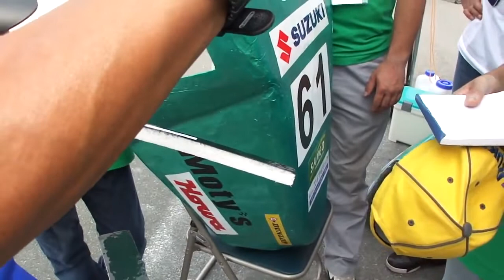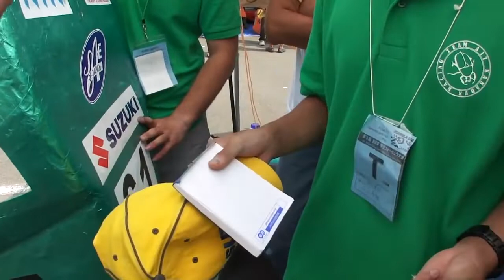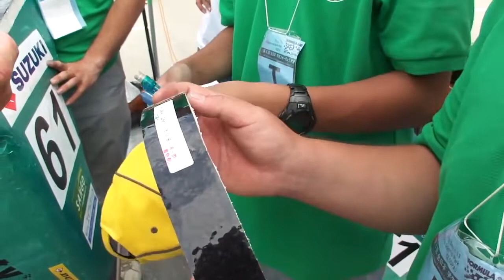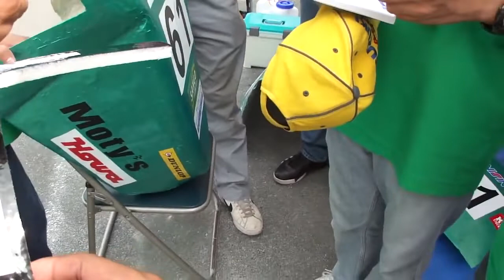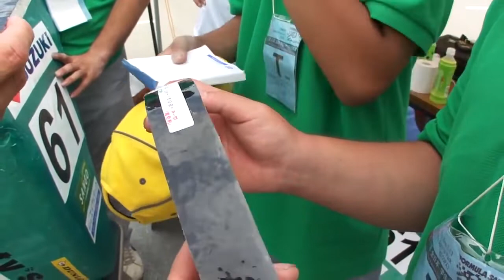7BL#GM1508#発泡スチロールに塗布するだけで曲げ強くしなやか7BL#GM1508塗布する曲げ強くしなやか強靱#強度BlennyMOV117#JSAE#全日本学生フォーミュラ 25th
7BL 発泡スチロールに塗布するだけで、曲げ強く・しなやか・強靱!!強度が!! 　JSAE 全日本学生フォーミュラ大会
BlennyMOV-11　GM-1508関連 錆止め 低温でも固まる 水分反応 防蝕 防錆 接着 GM-2100白パテ

発泡スチロールをFRP貼りで強化,軽量-剛性-低コスト,簡単,神輿-車体製作3 ハイブリッド-混ぜ合わせる製作方法は!!GM-6800とGM-1508!!CFRP-FRP繊維に染み込む,強くする!!

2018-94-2 発泡スチロールを強化,樹脂コーティング,壊れるか曲げてみて,ポリクロスFRP

BlennyMOV-117 えっ!!ハイブリッド2種類を混ぜて!!
発泡スチロールをFRP貼りで強化,軽量-剛性-低コスト,簡単,神輿-車体製作3 ハイブリッド-混ぜ合わせる製作方法は!!GM-6800とGM-1508!!CFRP-FRP繊維に染み込む,強くする!!BlennyMOV-117 えっ!!ハイブリッド2種類を混ぜて!!

7BL 発泡スチロールに塗布するだけで、曲げ強く・しなやか・強靱!!強度が!! 　JSAE 全日本学生フォーミュラ大会

大会のレース中、パドックにて、手漉き和紙を強化材料とした独自のFRP製作を拝聴する。お使いになったエポキシを発泡スチロールに塗布すると、脆弱な発泡スチロールをこれだけ曲げても、破損しなくなる・・少量塗布で特殊な腰の強い--しかも、たわみや・強靱など、性質の向上UPが図れることを実物を曲げながら、伝える/愛知工業大学 学生フォーミュラ同好会
AIT学生フォーミュラ同好会

MAH00329.MP4/8回 全日本学生フォーミュラ大会・・大会見学 エコバ・静岡県 2010年9月10-11日--特集サイトTOP頁・・約2500頁サイト

金属用の強力接着剤-アルミから非鉄、ステンレス・チタン・CFRP異種材料間接着まで、衝撃に強い構造用接着剤・冷熱ショック・ハクリにも強いGM-5520エポキシ接着剤　特集サイトTOPへ

各大学にて取材-エポキシ樹脂系の接着剤・補修剤・FRP製作材料の使用状況をマインドマスターmindmeister[思考空間を広げる]/マインドマップmindmap[図解表現技法・思考マップ]にて公開***レースの最中、ご教示ありがとうございます***
マインドマイスターにてリンク

web公開のマップ**先進エポキシ開発のブレニー技研**マインドマイスターにて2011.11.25～
mindmap mindmeister マインドマイスター マインドマップで使用事例、使い方、教えて

第4回 全日本学生フォーミュラ大会・・大会見学 エコバ・静岡県 2006年9月14-16日--特集サイトTOP頁・・約1000頁サイト
第5回 全日本学生フォーミュラ大会・・大会見学 エコバ・静岡県 2007年9月14-15日--特集サイトTOP頁・・約3000頁サイト
今年も、接着剤の使い方や工夫などなど・・アグレッシブ&その姿勢・・感銘と衝撃を受けました。
　金沢大学フォーミュラ研究会はじめ各位へ感謝です。
第6回 全日本学生フォーミュラ大会・・大会見学 エコバ・静岡県 2008年9月10-13日--特集サイトTOP頁・・約**00頁サイト